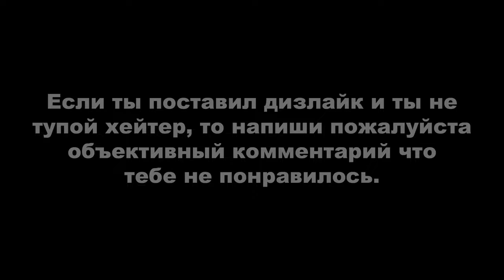Heavy Rain: Эврика, Кладбище, Близнецы и Цветы на могиле